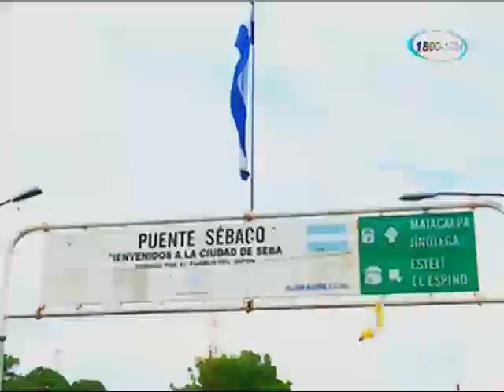Un muerto y varios heridos dejaron los enfrentamientos en Sébaco